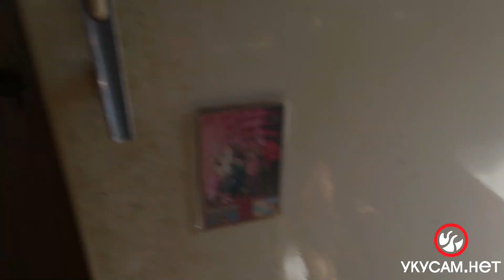Полчища тараканов год спустя (Уничтожение тараканов в СПб 2023 03)